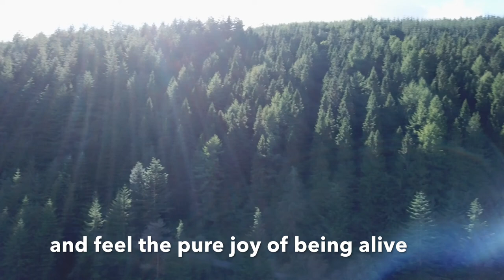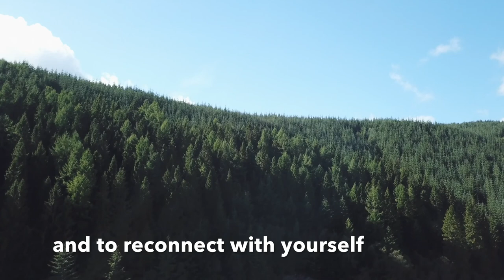Eco Retreats preview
work in progress short video clip for internal sharing